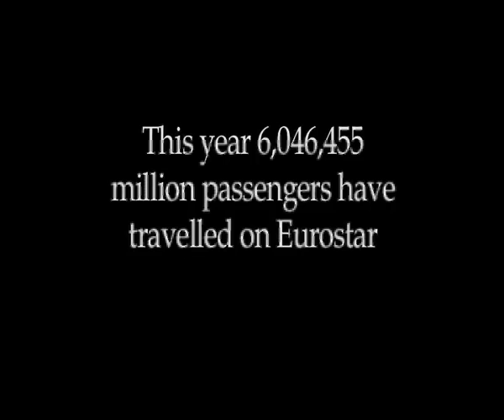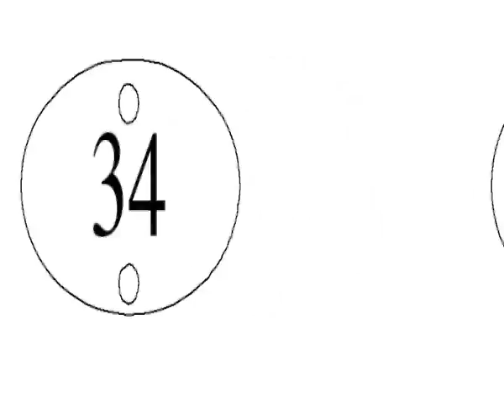Numbers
Just be aware that there may be something anywhere!